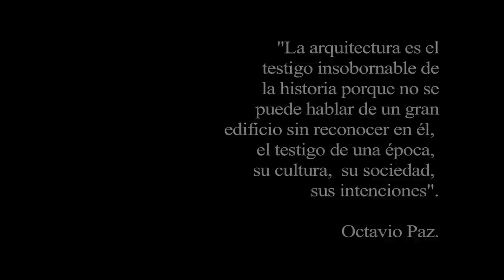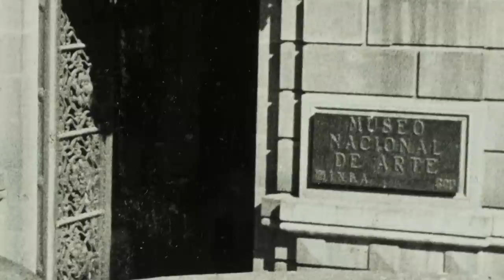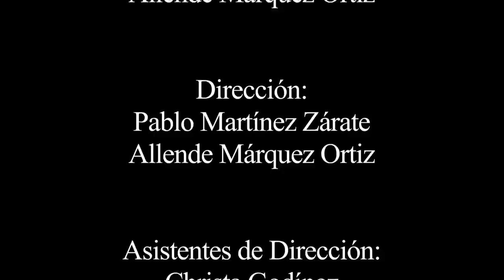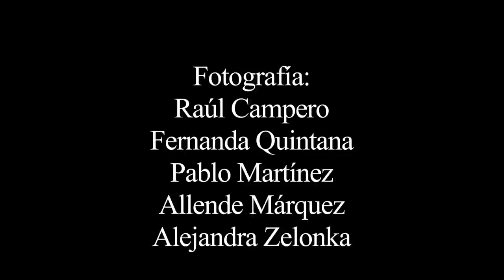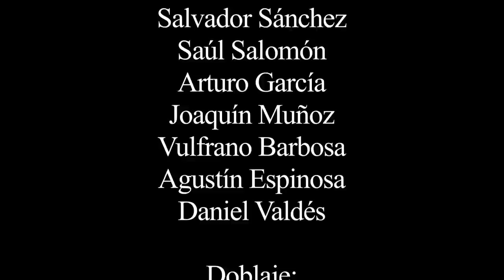TACUBA 8. PALACIO Y MUSEO.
Documental con motivo de los 30 años del Museo Nacional de Arte y los 100 años del palacio que lo alberga. Realizado en co-producción con el Instituto Tecnológico y de Estudios Superiores de Monterrey, Campus Santa Fe, con un grupo de alumnos de distintas carreras.